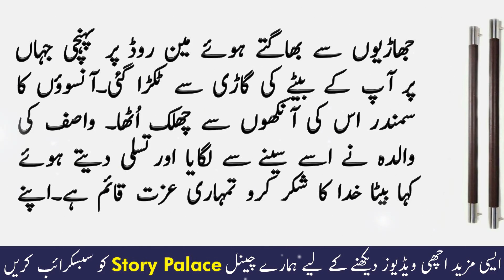Aik Anjaan Larki Ki Rula Dene Wali Kahani | Moral Stories in Urdu | Ikhlaqi Kahani | Story Palace